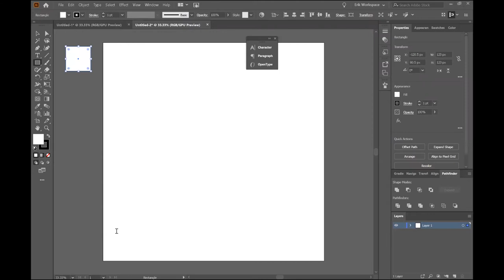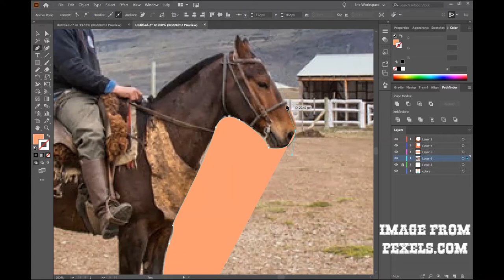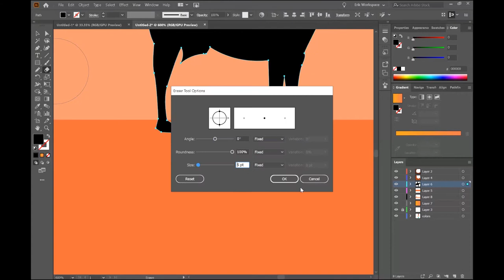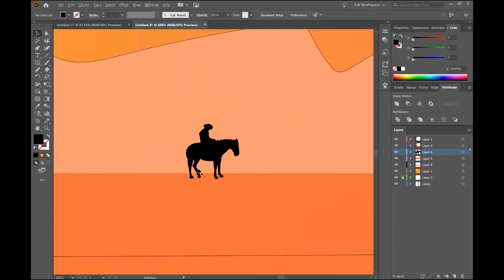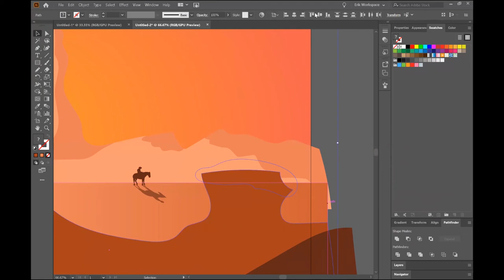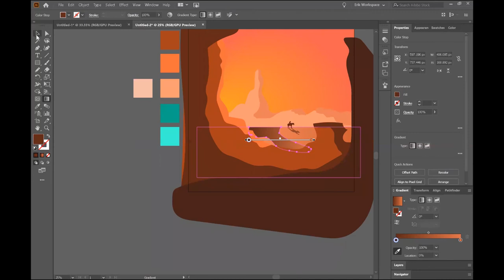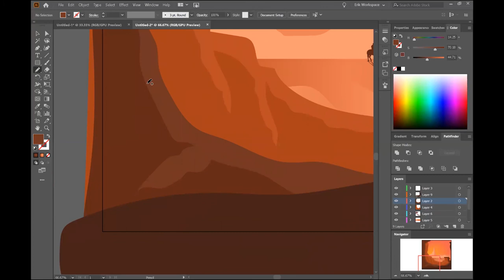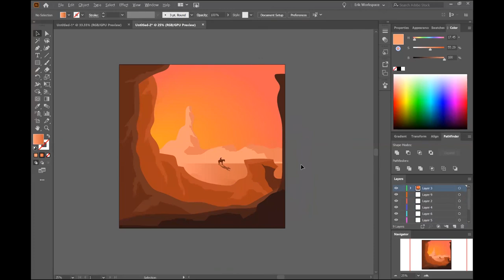Adobe Illustrator Original Concept Artwork- Lonely Cowboy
Watch as I create a flat art style concept piece using Adobe Illustrator!
This original concept art is called Lonely Cowboy.